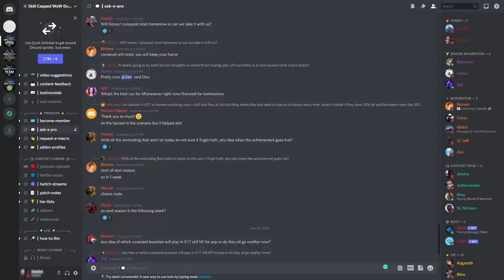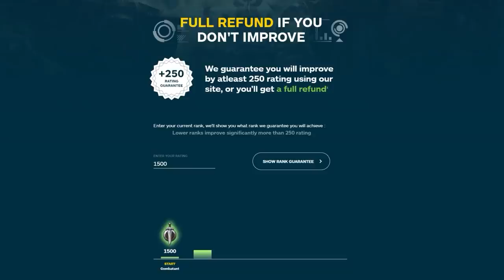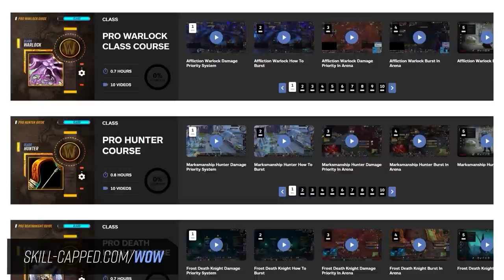Pro Players ROAST Class Design: How To Fix Shadowlands PvP!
0:00 - Intro
1:09 - Most Broken Classes
7:50 - Kinda Broken Classes
11:55 - Balance, But It's Bad
13:32 - General Problems

Concepts: wow, world of warcraft, shadowlands, wow shadowlands, arena, wow pvp, patch, 9.1, buff, nerf, ptr, retail